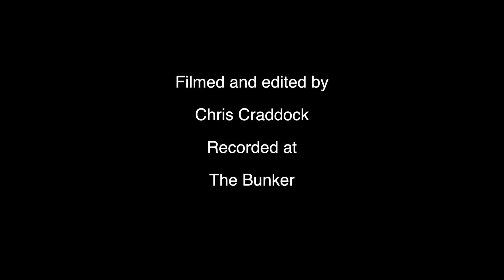Yours Not Mine by 3 At Sea in Session for Loud on Wearside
3 At Sea drop by The Bunker to stun us with their powerful vocal harmonies in this session version of Yours Not Mine